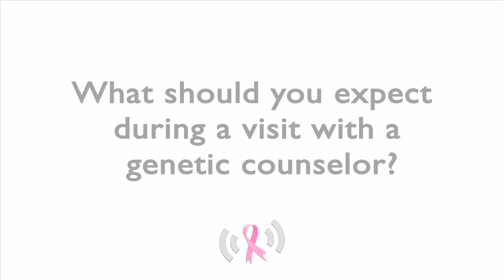What to Expect During a Visit with a Genetic Counselor?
Kimberly Banks of Ambry Genetics shares how you should prepare for a genetic counseling appointment and what you should expect.